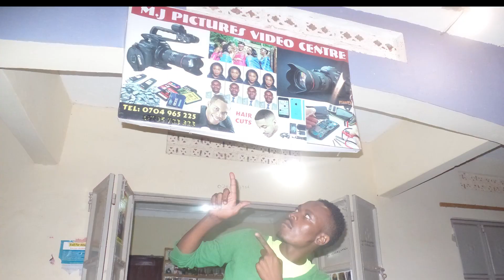Tuliyambala Engule H.E.Bobi Wine (Official Video) Music Uganda 2022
Funny Mix Ug 256